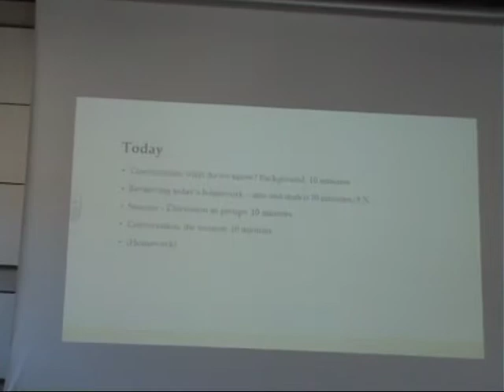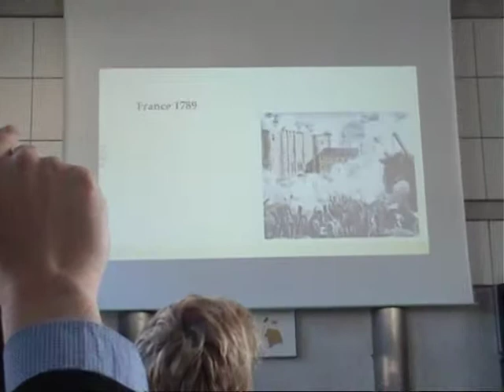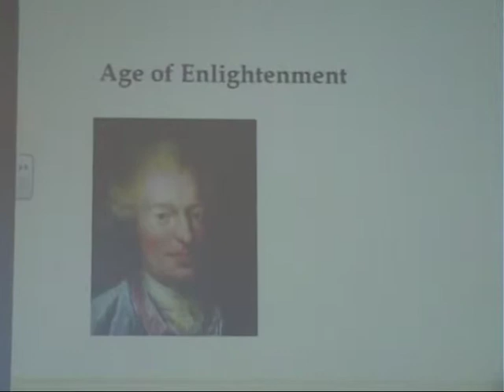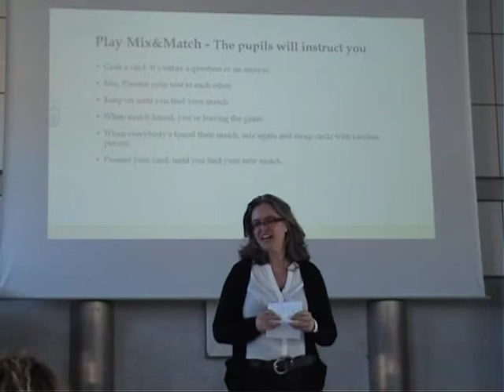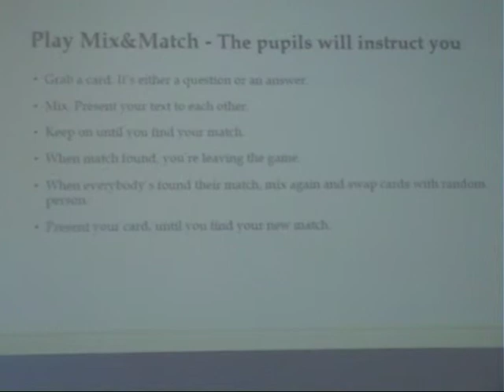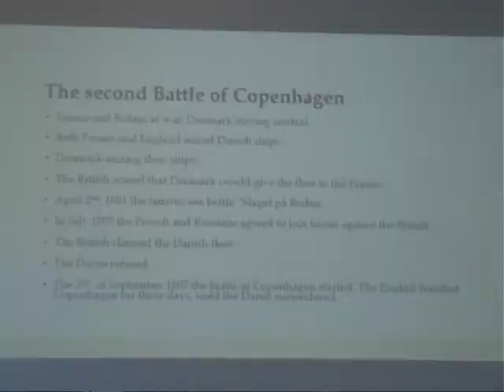Local School Visit [1/3]